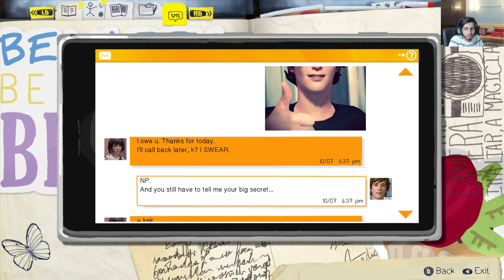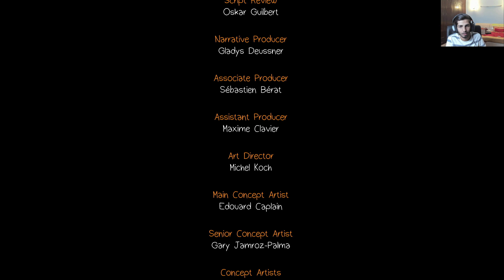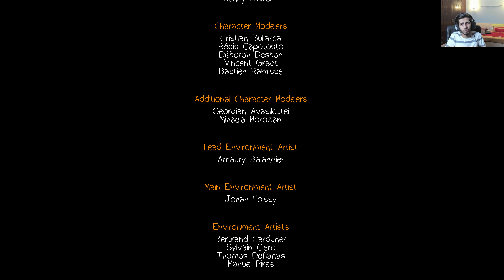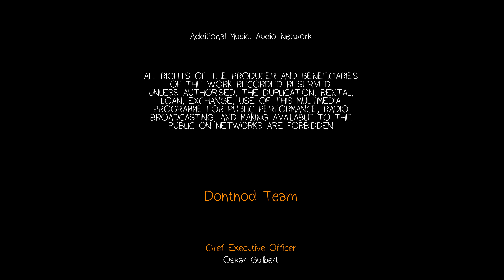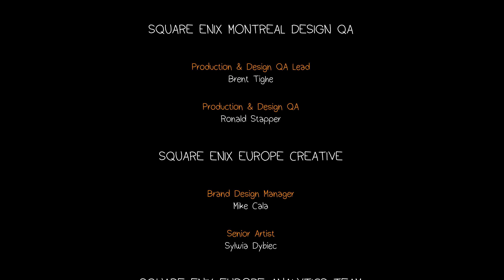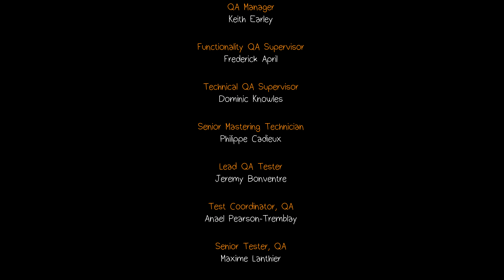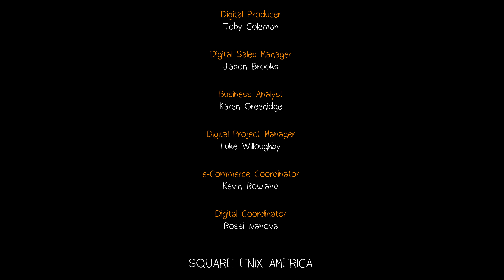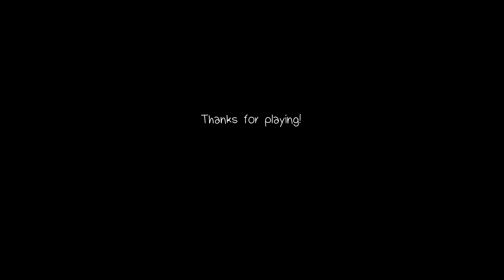Life is Strange Gameplay Walkthrough Part 5 - Sharing the truth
Hey Everyone, welcome to the channel. This is my gameplay walkthrough of Life is Strange.Life Is Strange is an episodic graphic adventure video game developed by Dontnod Entertainment and published by Square Enix for Microsoft Windows, PlayStation 3, PlayStation 4, Xbox 360, and Xbox One. Sorry for slow uploads, my internet connection is shit! But I'll be uploading entire walkthroughs of all the new releases.

Rig :
Processor : Intel I9 7920X
Graphics : 2x aorus gtx 1080ti extreme edition
Motherboard : aorus xtreme edition x299
SSD: Samsung 860 EVO 250 GB
HDD: WD Black 2TB
RAM : Corsair Vengeance DDR4
Power Supply: HX 1200 corsair

:D